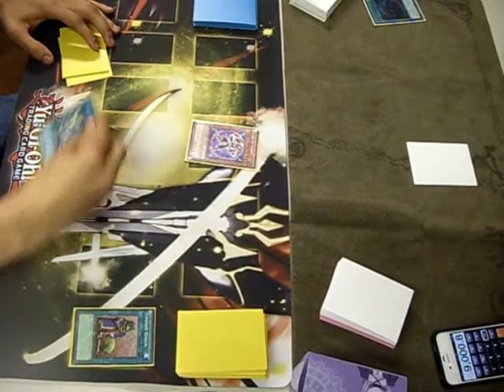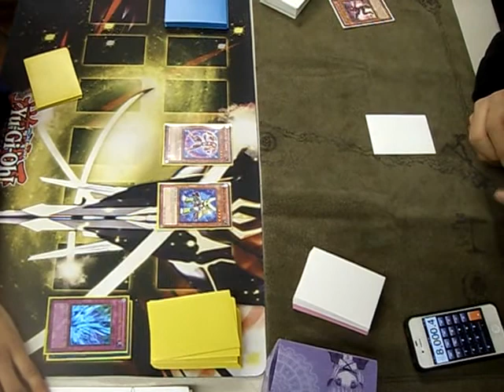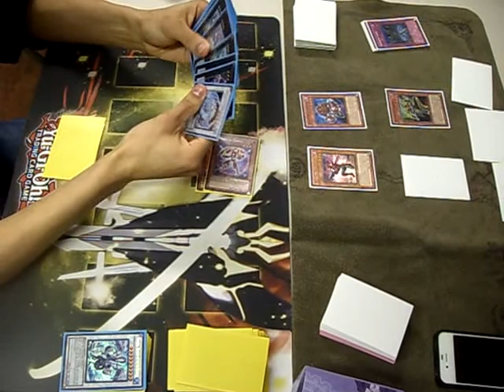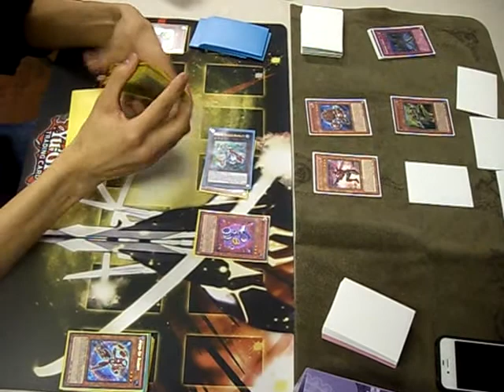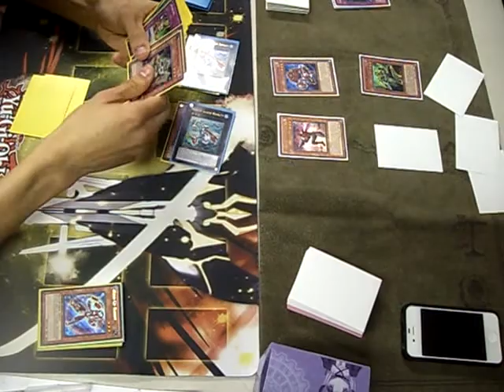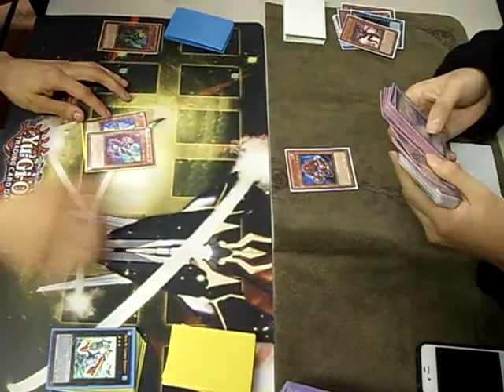Yu-Gi-Oh! Local Tournament Final: Wind-Up vs Inzektor Game 3